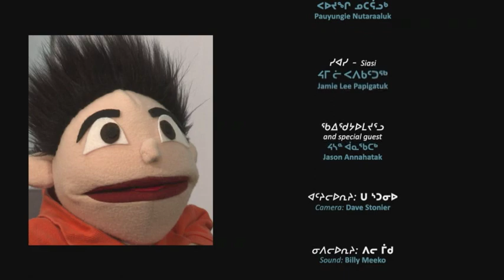Uvikkauvugut Episode 1